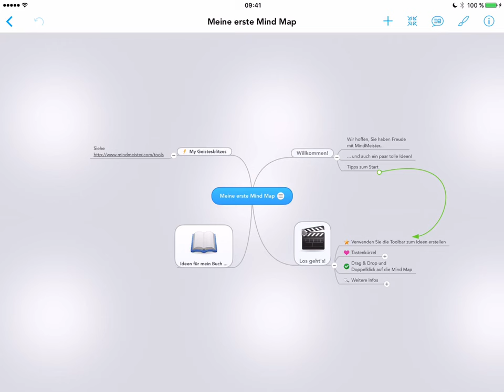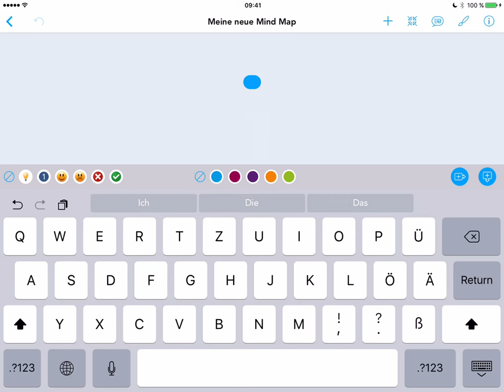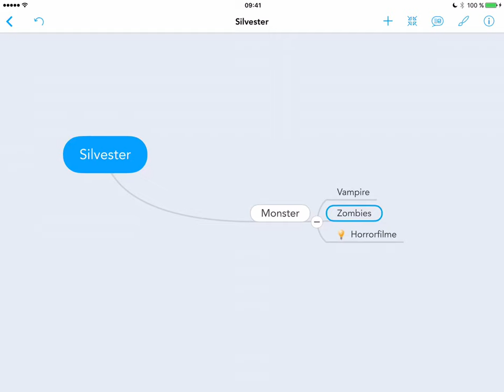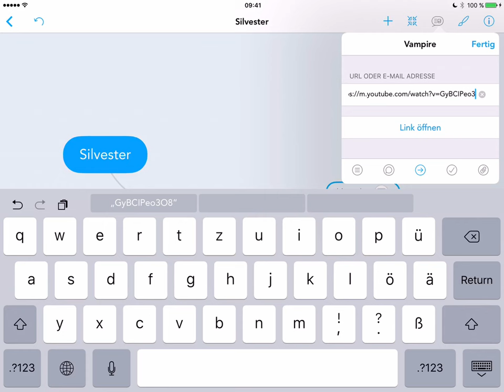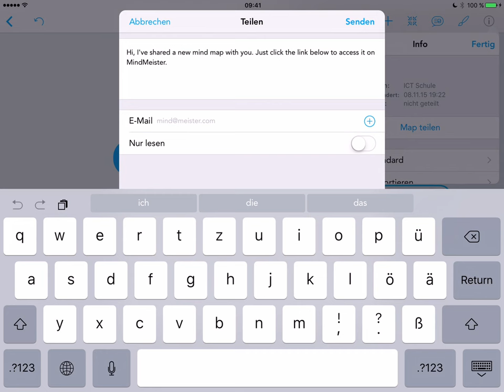MindMeister App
Einführung in die iPad-App «MindMeister»